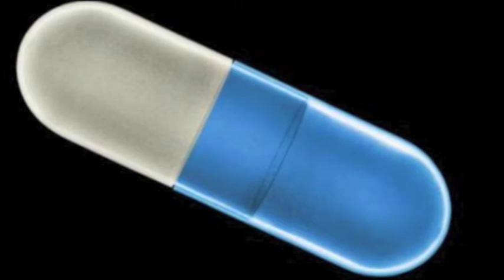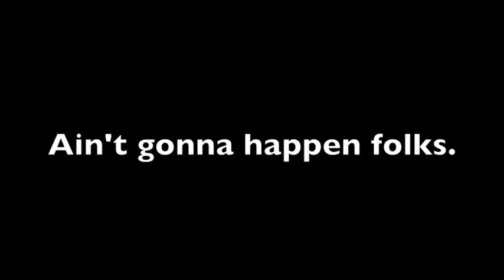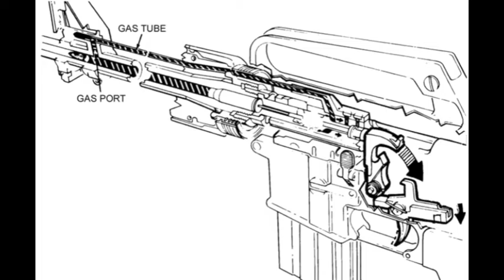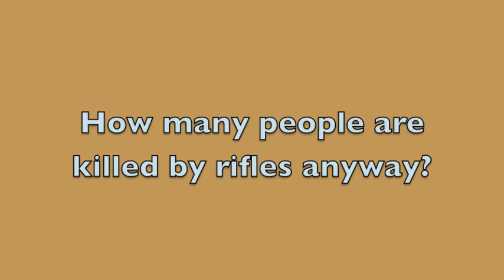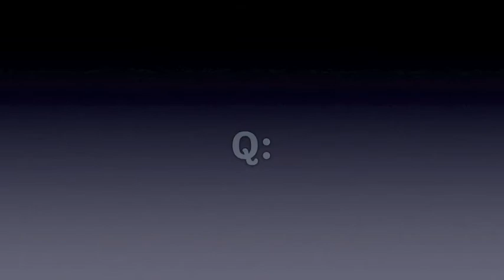Will School shooting demand action on assault weapons?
After the blood bath at Sandy Hook school, some are trying to make changes but will it change anything? Will educators and children be safer, will schools and other "easy targets" still be easy targets?